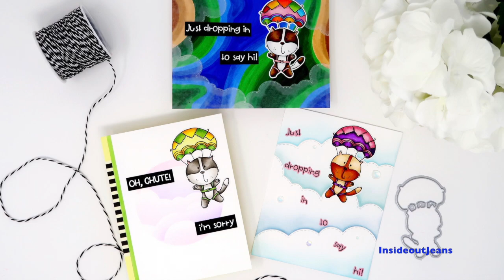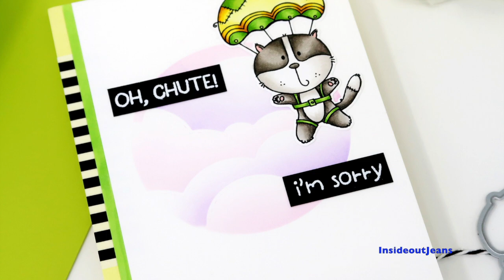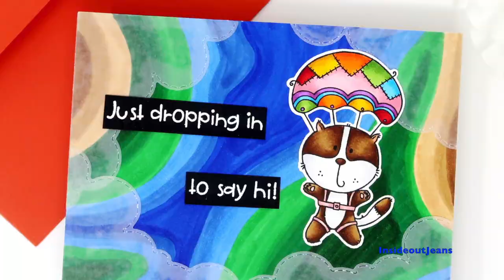3 for 1: Purrachute | Trinity Stamps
I used this cute 3x4 stamp set to create three cards. It might be a small stamp set but it’s mighty!

→ SUPPLIES USED ←
Trinity Stamps - Purrachute Stamp
  --EH:
Trinity Stamps - Purrachute Coordinating Die
  --EH:
Trinity Stamps - Slimline: Rainbow Builder